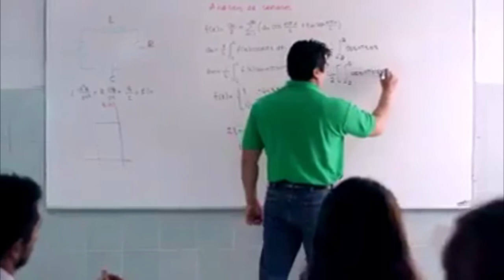Supervisa Ayuntamiento de San Andrés Tuxtla condiciones de centros educativos